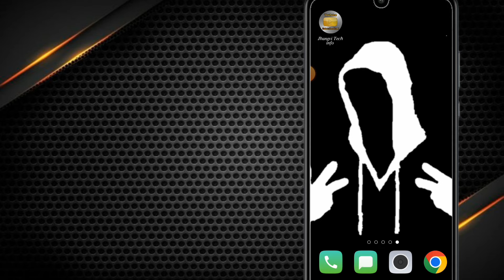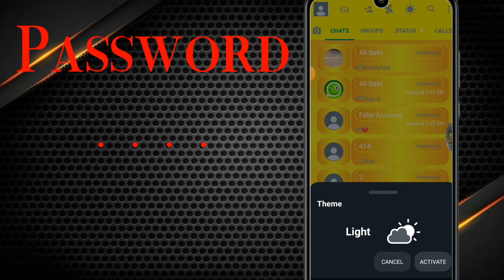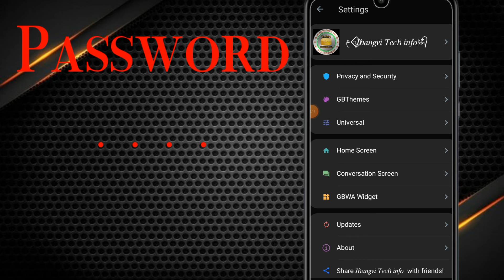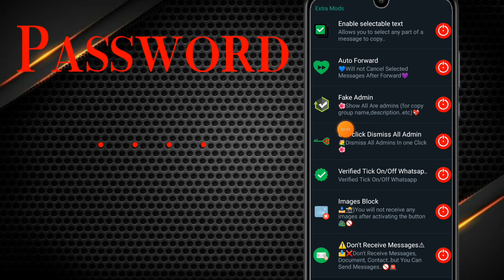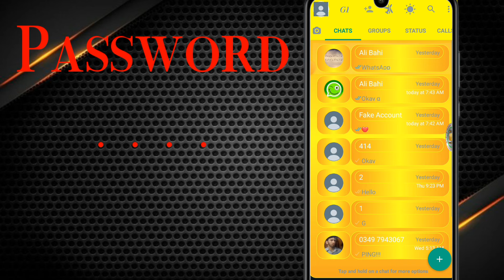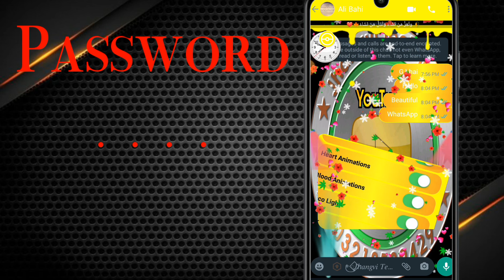O!! MELHOR GB WHATSAPP IMUNE MODIFICADO SECUNDÁRIO BEAUTIFUL WHATSAPP ATUALIZADO ZAP 2022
اسلام وعلیکم!
دوستوں آپ کی محبتوں کا بہت شکریہ 💕
آپ جس طرح سے مجھے سپورٹ کر رہے ہیں اسی طرح کرتے رہے
اور اپنے دوستوں کے ساتھ بھی چینل کو زیادہ سے زیادہ شئیر کریں بہت شکریہ

اگر آپ سے WhatsApp ڈاؤن لوڈ نہیں ہو رہی تو دیے گئے لنک پر کلک کریں اور وڈیو دیکھیں تاں کہ آپ WhatsApp ڈاؤن لوڈ کر سکیں

              Thanks

واٹسایپ وائرس واٹسایپ#واٹسایپنمبربلاک